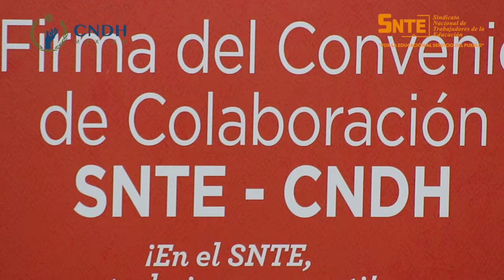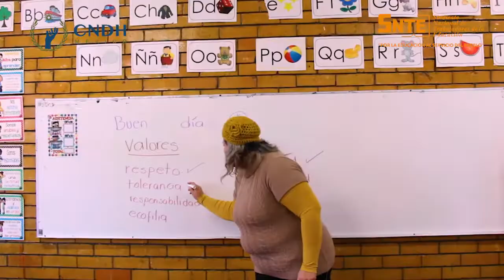Certamen CNDH General